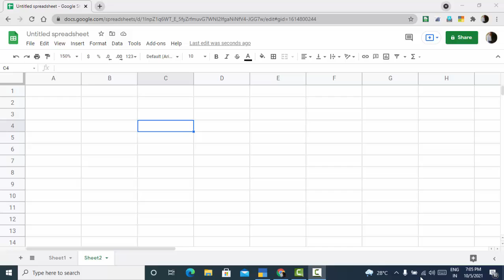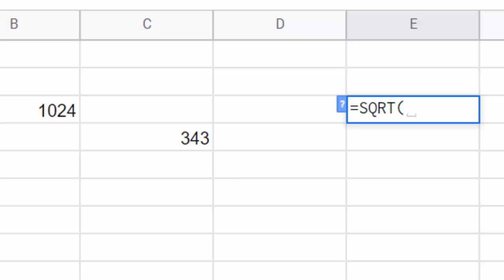Sqrt and power formula in Google sheet@COMPUTEREXCELSOLUTION